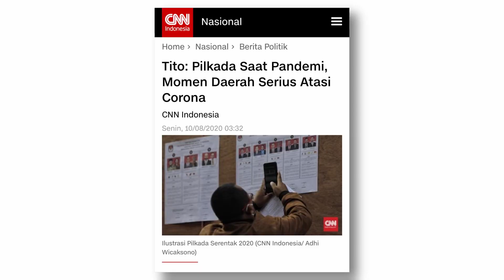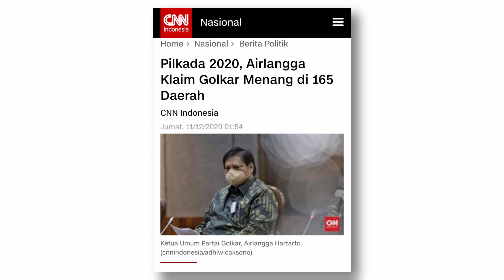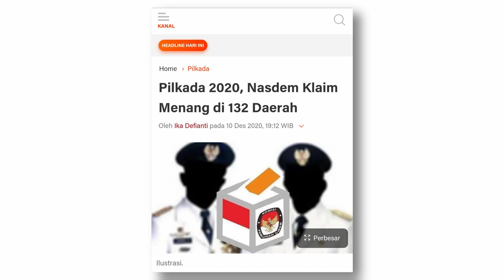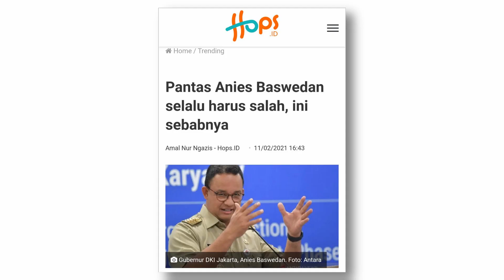PEMILU SERENTAK 2024: AGENDA PDIP LIBAS PARTAI KOALISI | OTR Eps. 6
Pilkada Serentak 2022 dan 2023 kemungkinan besar bakal ditiadakan.

Semua disatukan dalam Pemilu Serentak 2024.

Bila itu terwujud, yang bakal sangat diuntungkan adalah PDIP. Apalagi kalau kader mereka kembali diusung sebagai capres.

Benarkah PDIP sedang mengusung agenda dan strategi melibas partai koalisi?

Apa saja untung ruginya Pilkada Serentak 2024 bagi Parpol dan bagi demokrasi kita.

Ikuti perbincangan seru, mengulik berita di balik berita.

Hanya di Off The Record, FNN.

Link Terkait: